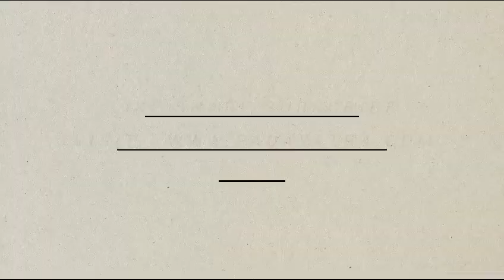Harinaam Sankirtan Program at Mala Gram Puri | 19 Sept 2024 | Utkal Padayatra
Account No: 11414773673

IFSC: SBIN0000446

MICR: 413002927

Bank: STATE BANK OF INDIA
Address: P.B. NO.1, SHOLAPUR, PIN – 413304
State: MAHARASHTRA
District: SOLAPUR
Branch: PANDHARPUR